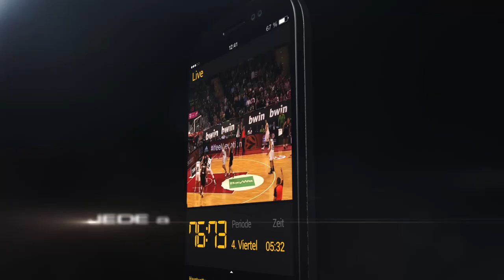ZOOM - Episode 8 - Exklusiv: Bo McCalebb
Plus Svetislav Pesic über Tattoos, der Vorbericht zum Kracher-Spiel am Donnerstagabend gegen Barcelona und die ersten Worte von Bo McCalebb auf Deutsch! Wenn das nicht fliegt.